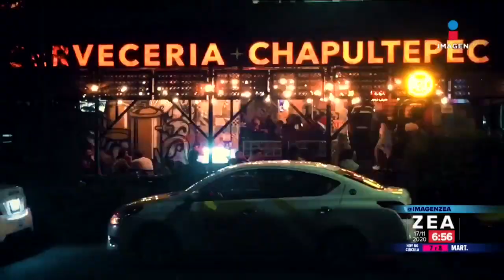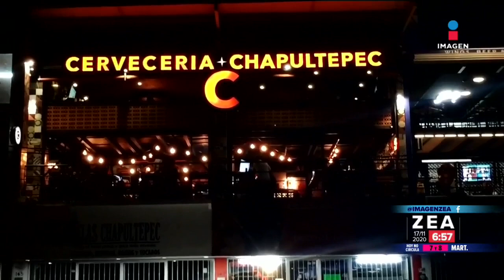¡En pandemia! Registran sobrecupo en centros nocturnos de Guadalajara | Noticias con Francisco Zea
¡Sin SanaDistancia! Así lucieron los centros nocturnos en Guadalajara este fin de semana.